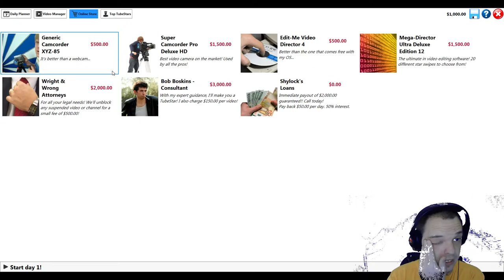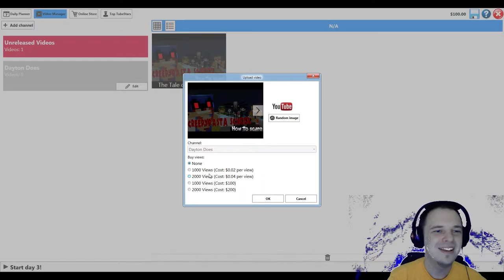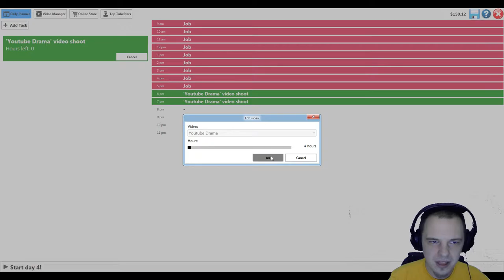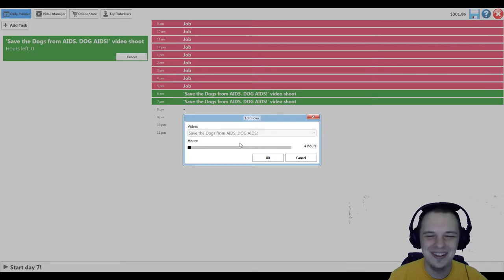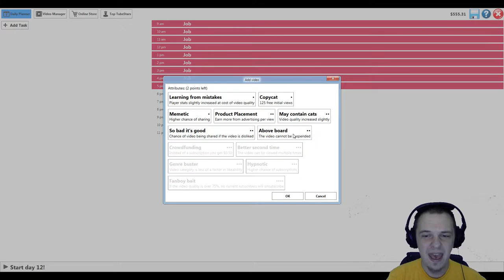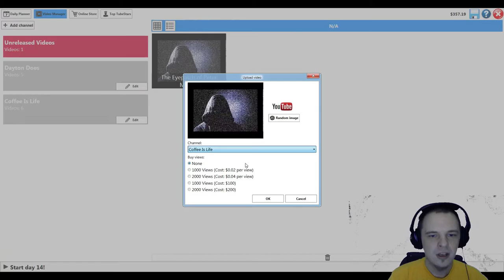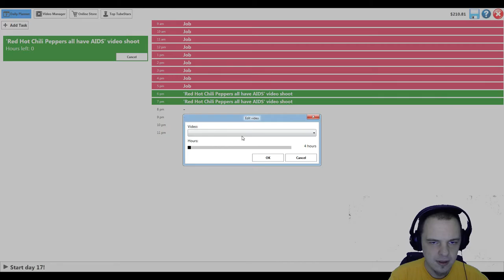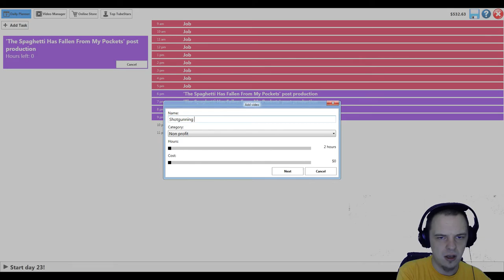Lets Play TubeStar : Pt1. Humble Beginnings For Your Humble Narrator (Free Game Download)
TubeStar is a free game on itch.io and GameJolt. In TubeStar you'll start from the bottom and work your way up to becoming the tube star that you always dreamed of being! Tubing ain't easy.

While I enjoyed TubeStar, it did grind me down due to the repetitive nature. I wanted to take the game to completion, but TubeStar doesn't seem to have a save feature. Or I screwed it up royally.

Regardless of my technical troubles, I hope you enjoy watching my rise to TubeStar-dom both in this video, and on the actual channel! No suspensions yet. Let's try and keep things that way!

TubeStar is YouTube simulator where you manage channels and try to become an internet video star!

TubeStar is a casual YouTube simulator game where you manage channels on a YouTube-type site - try create a viral hit! The game is made in WPF.

Try become a viral sensation, earn enough from ad income to quit your job, or pollute the internet with videos so bad they have to be shared!

TubeStar has been featured in tons of Lets Plays with over 500k downloads in its lifetime. TubeStar was a great Let's Play, but I don't see myself revisiting it anytime soon due to lack of options and engagement. I'm not even sure I fully understand how to play TubeStar, but I have a good chunk of fun botching it up!

I wish TubeStar had a few more randomly generated parts to it... Some sounds would be a fine idea as well, as it is I think its an entertaining game to sit down with. TubeStar is certainly worth a download, and if you're looking to download TubeStar for free please don't forget to check out the link above!

And most importantly, have fun on your ascent to stardom.